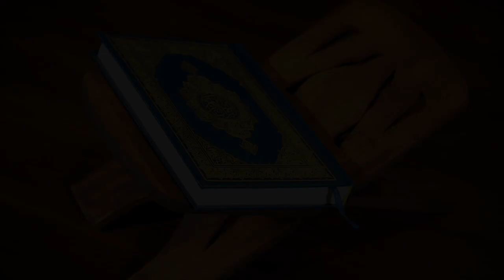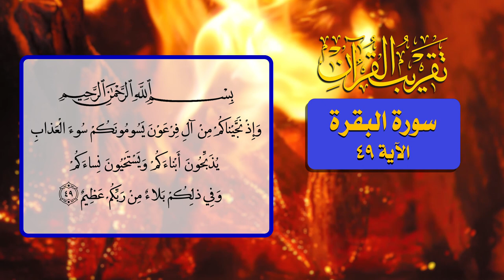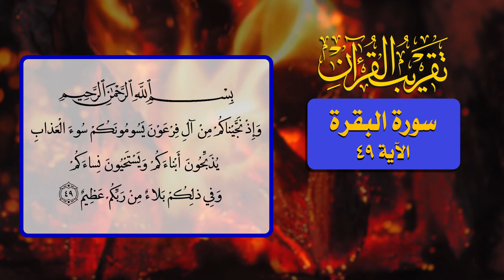25- تقريب القرآن - سورة البقرة الآية 49 - السيد مهدي الحسيني الشيرازي